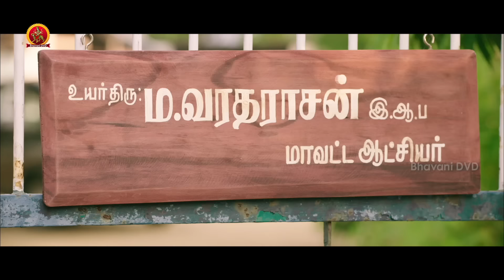Madhura Veeran Telugu Movie Part 4 | Samuthirakani | Shanmuga Pandian | Meenakshi | Mime Gopi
Watch MadhuraVeeran Movie Parts.

Starring: Samuthirakani, Shanmuga Pandian, Meenakshi, Mime Gopi, Rajendran, Vela Ramamoorthy, G. Marimuthu, and others.
Director: P. G. Muthiah
Producer: Uma Maheswar Rao Kanda
Editor: Praveen K. L.
DOP: P. G. Muthiah

Synopsis:
Durai, a young man, returns to his hometown from Malaysia in order to find his father's killer. He also tries to resolve the conflicts between two rival communities in his village.